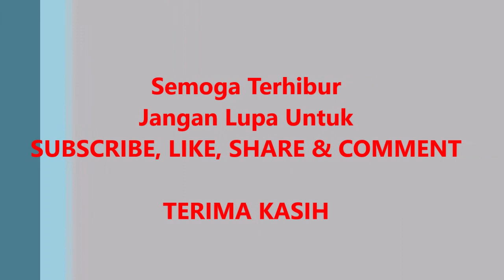Cara Menggambar Nene Sakurada || Salah Satu Teman Perempuan Shinchan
Shinchan memiliki salah satu teman perempuan yang bernama Nene Sakurada. Dia dikisahkan sebagai tetangga dekat Shinchan. Di cerita-cerita serial kartun Shinchan, Nene seringkali diajak bermain oleh Shinchan di rumahnya. Namun seringkali kehadiran Shinchan di rumahnya justru membuta Ibu Nene merasa jengkel dan kesal. Sama seperti anak-anak perempuan sesuianya, Nene Sakurada menyukai permainan “mama goto”. Permainan ini biasanya kalua di Indonesia disebut dengan permainan rumah-rumahan. Berbeda dengan versi serial kartun televisi, di cerita versi komik Indonsia, nama Nene diubah menjadi Nana.